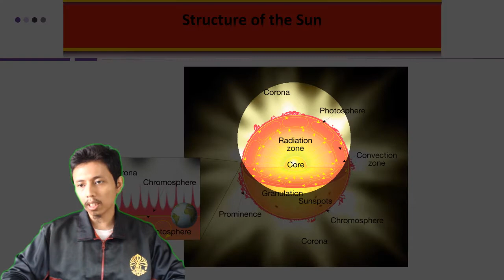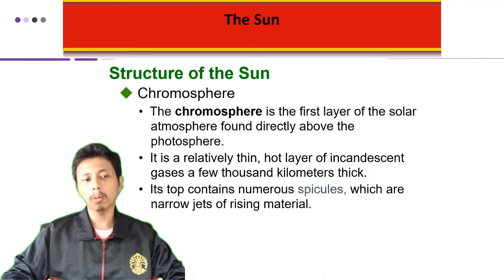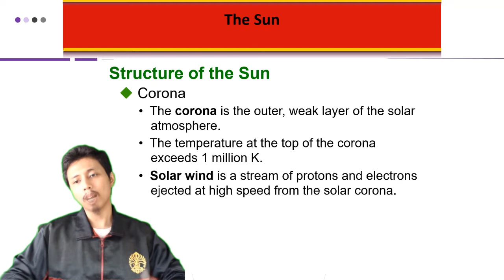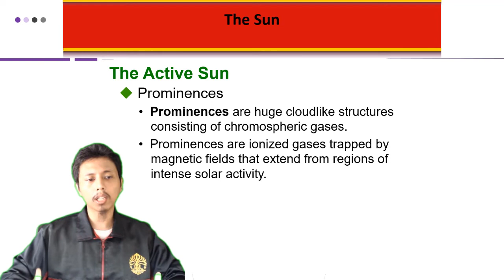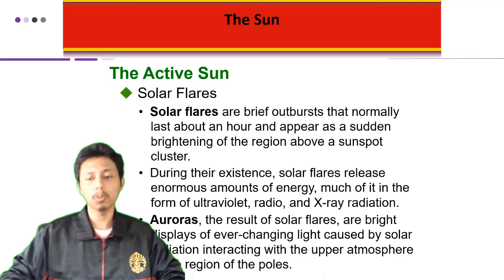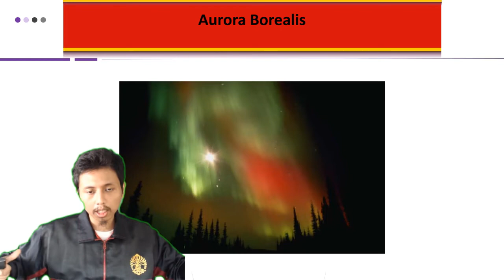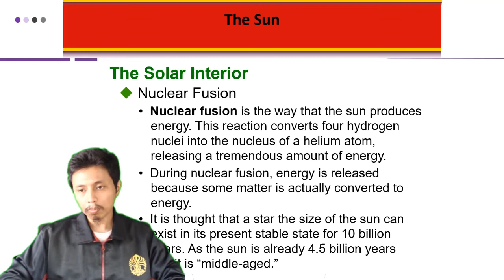The Sun - Pengantar Ilmu Kebumian Universitas Indonesia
Merupakan mata kuliah MOOCs (Massive Open Online Courses) yang dilaksanakan oleh Fakultas Matematika dan Ilmu Pengetahuan Alam (FMIPA) Universitas Indonesia. Pembahasan pada materi ini terkait matahari. Jadi tunggu apa lagi. Mari dinikmati suguhan kuliah MOOCs ini sambil mengisi waktu di tengah pandemi Covid-19. Apabila ada pertanyaan silakan tuliskan di kolom komentar.